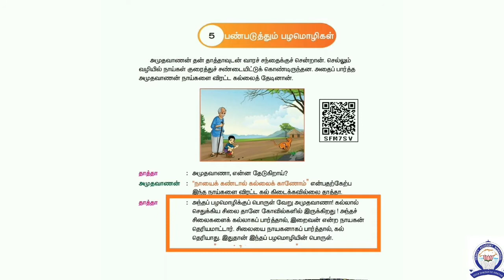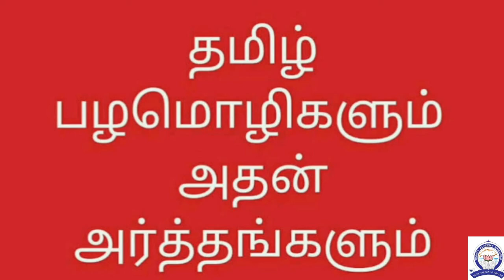4 ஆம் வகுப்பு பண்படுத்தும் பழமொழிகள்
4 ஆம் வகுப்பு பண்படுத்தும் பழமொழிகள்